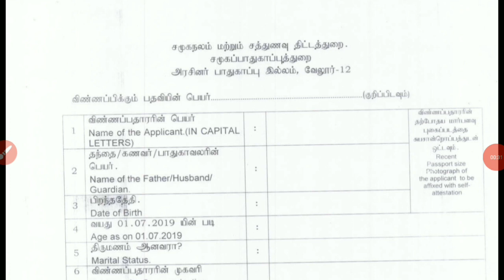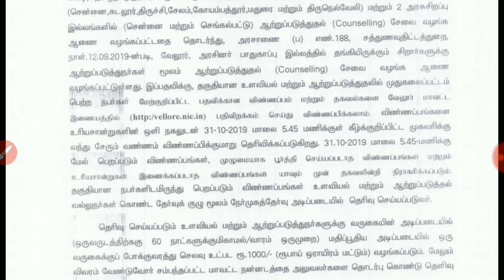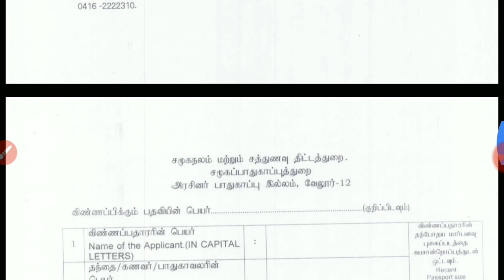தமிழகத்தில் சமூக நலம் மற்றும் சத்துணவு திட்டத் துறையில் வேலைவாய்ப்பு | அனைவரும் விண்ணப்பிக்கலாம்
தமிழகத்தில் சமூக நலம் மற்றும் சத்துணவு திட்டத் துறையில் வேலைவாய்ப்பு

பணியிடம்:  சென்னை கடலூர் திருச்சி சேலம் கோவை மதுரை மற்றும் திருநெல்வேலி மாவட்டங்களில் வேலைவாய்ப்பு

தகுதி டிகிரி

Keep support